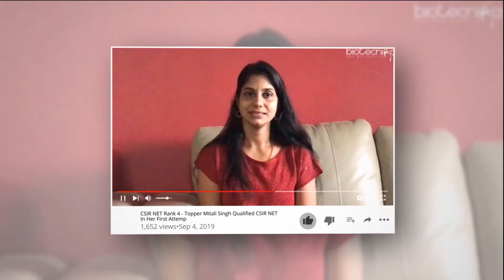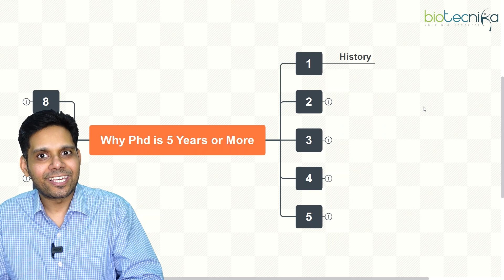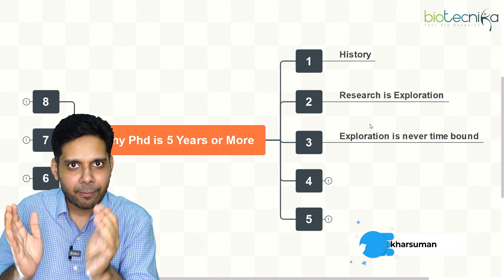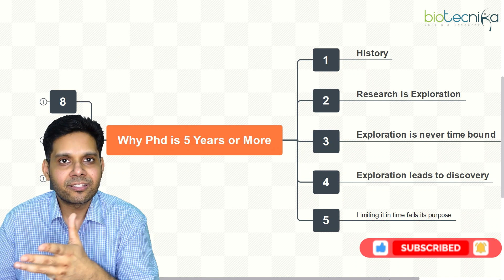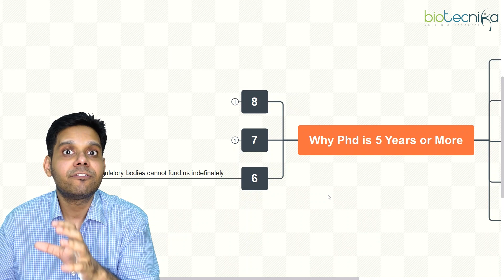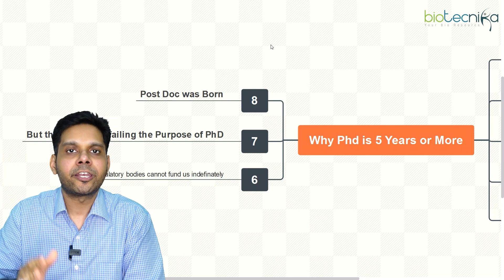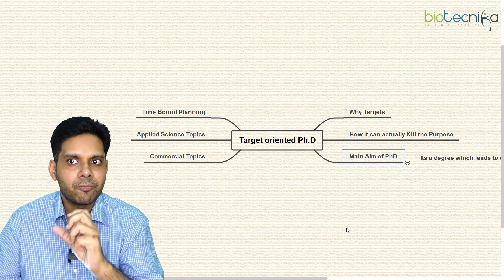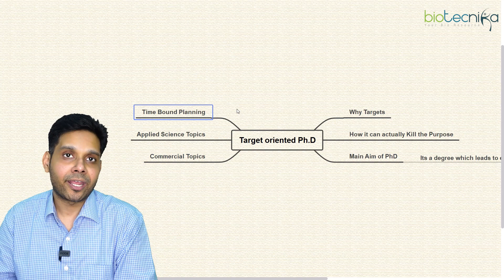Why PhD Degree Takes 5 or More Years For Completion? | Can we reduce it?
Why PhD Degree Takes 5 or More Years For Completion? | Can we reduce it? How long does it take to finish a PhD degree in India? PhD Degree duration. Why does a PhD take 5 years for completion? Watch the complete video to know the details.